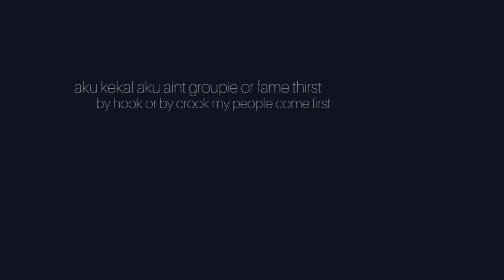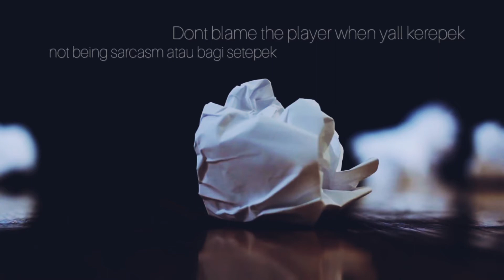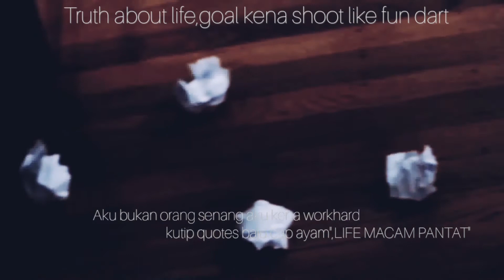Da'Dolo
da'dolok is an old slang and shortened from the word : Sidak Dolok to Dak Dolok which also means they are the first priority.

Beat by Sedivi
footage cuts are from JC5productions
Motivational Speech by : Arnold Schwazenegger

mix and master by Da Bae
Lyric by : silooman
Lyric edited video by : Malasnap

Bagus atau jaik
My people come first
Blood wont fall
Even the blood vessel burst
Aku kekal aku
Aint groupie or fame- thirst
By Hook or by crook
My people come first (2X)

Salam dari kenyalang straight 90 darjah
Land of unity berdaulat walau takda rajah
Bumi bebas majoriti minda masih dijajah
Blood diamond of Asia,permata tak ditatah
Diratah isi isi masih lagi daif
Pada saat tanah muda masih lagi naif
Ya blame on politics, plot of tactics
Same game same goals win like hatrick
Undi macam nike old brand like patrick
History repeated and sepakat kata hate trick
serius its BULLSHIT kek
Ini dan itu semua merepek
Dont blame the player when yall kerepek
not being sarcasm atau nak bagi setepek
Yall being hard macam lepas tengok tetek
Nak ubah dunia tangga lok cermin kek

If i wanna be famous baik aku buat tik tok
Time is ticking currency jatuh like being knocked
Down and jobless buat crime rate meningkat
Sorry no disrespect duit aku belum betingkat
Atau sekarung guni belum ride life selesa
Rezeki lain lain ya nama kita berbeza
Kau bin-tang aku bin bapak aku
Tunggu saat dapat tanah tukar bin mak aku
Masih lagi antara lima puluh atau lima ringgit
Masih dengar malam bunyi nyamuk bingit
Aku bukan orang senang aku kena work hard
kutip quotes baju cap ayam,life macam pantat
Truth about life,goal kena shoot like fun dart
This aint about you and you the old fart
Its not political even sounded at some parts
Ini relevently me,so you dont even start